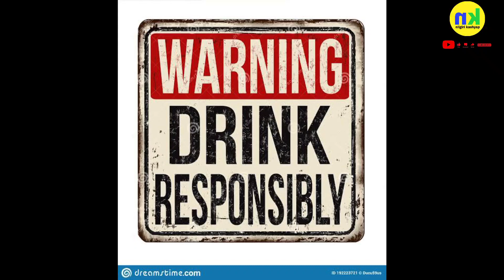TREK Rum Better than Old Monk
Description

Old Monk Rum is an iconic vatted Indian dark rum, launched in 1954. It is a dark rum with a distinct vanilla flavour, with an alcohol content of 42.8%. It is produced in Ghaziabad, Uttar Pradesh and have registered office in Solan, Himachal Pradesh.

Trek

Trek ndian rum spirits is handcrafted for the one who breathes to explore. Experience an unseen, untasted, crisp character with every sip.

What is the cost of Old Monk Rum?
Why Old Monk is so famous?

Old monk is especially known for its unique product design and superior taste which catapulted it among the most popular dark rums in the world.

Does Old Monk taste good?

The taste of Old Monk Rum is not as sweet as the sweet aroma may refer to. Although the beverage has 42.8% alcohol by volume spirit, it has a soft taste. Besides the dominant flavor of roasted coffee beans and vanilla also spicy hints provided by storage of rum in the charred oak barrels can be felt.

Why do soldiers drink rum?

The 'Regimental Drink'

In most battalions, officers when 'socialising' with JCOs, and the men, irrespective of whether it is in the JCOs' Mess, or at Bara Khanas, either drank rum or nothing at all. It is a matter of form, the prime reason being that it is easier on the pocket.09-May-2020

Can I drink Old Monk Raw?

You can have it any way you please

You can drink it anytime and with anyone. You can have it neat, with Coke or with soda. You can have it in happiness or in sadness, to celebrate the present or to forget the past.

What is Gladius rum?

Is Gladius a good rum?

A budget-friendly rum that is smooth, strong and helps you get the ultimate kick- Gladius is a must-try for all. It is said to be aged for at least a decade and tastes delicious when mixed with ingredients to prepare cocktails

Gladius Blended Gold Reserva Rum comes in two varieties i.e. 10 year old and 13 year old. Since it is a "blended rum". It is a mixture of both high-quality Indian spirit and aged, premium liquor. This rare liquor spends ten years ageing in wooden barrels in India after a gentle distillation process